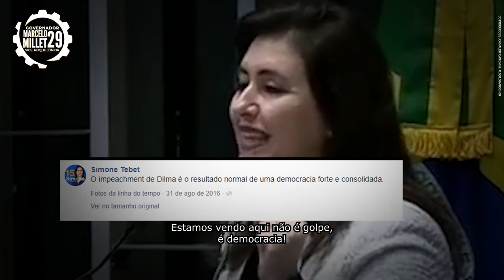Vote 29: Marcelo Millet para governador na Bahia